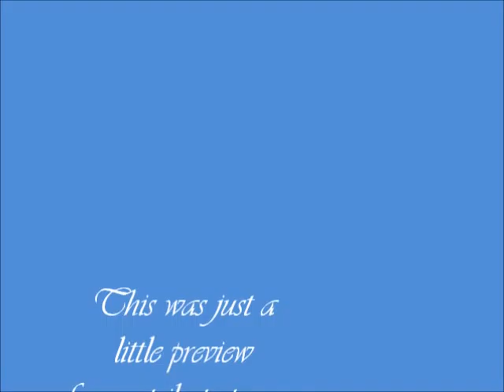Susan Flannery - Heaven is Right Here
Tribute to the latest storyline on the Bold and the Beautiful involves Stephanie, Taylor and Brooke